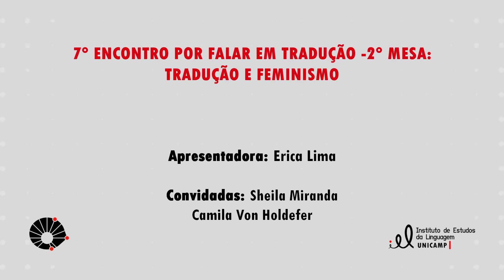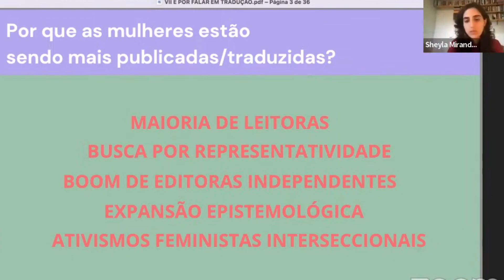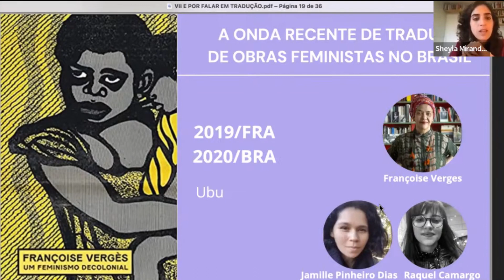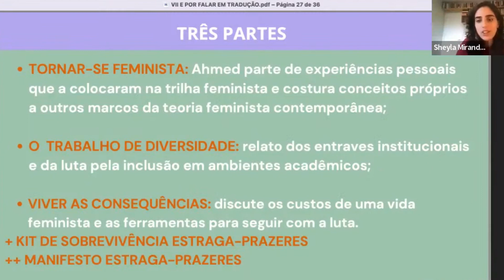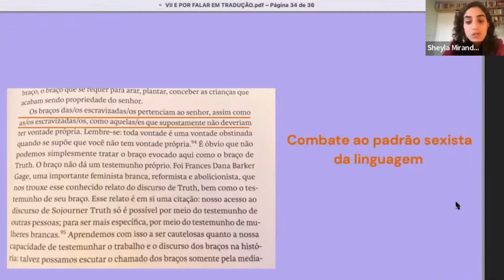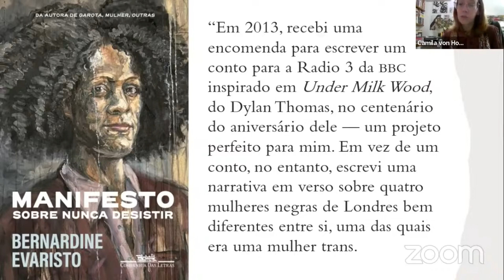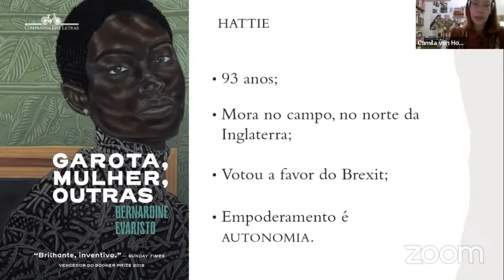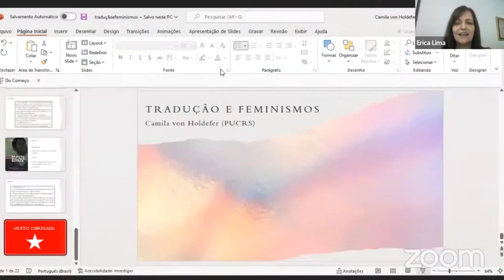VII Encontro "E por falar em tradução" - Mesa redonda: Tradução e Feminismos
VII Encontro "E por falar em tradução" - Mesa redonda: Tradução e Feminismos, por Camila Von Holdefer e Sheyla Miranda.
Data da realização: 18 de outubro de 2022.

Mediação: Érica Lima (UNICAMP)

Os livros citados estarão no comentário fixado.

Ficha técnica:
Produção: Equipe técnica Audiovisual/IEL
Edição: Vanessa Raissa Neris
Identidade Visual: Tainara Souza e Vanessa Raissa Neris